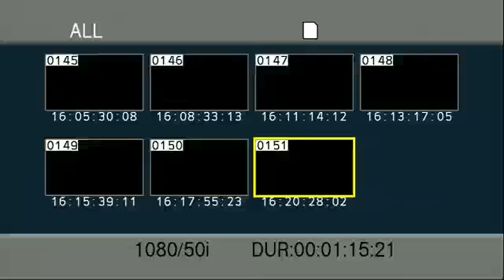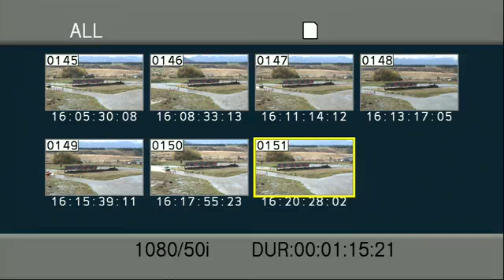JetsprintsRnd6GrpBTop52017 04 15 03 22 12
Altherm NZ Jetsprints 2017 - Top5 GroupB